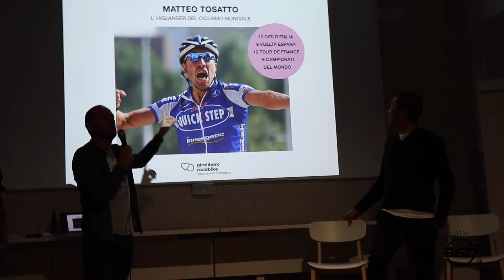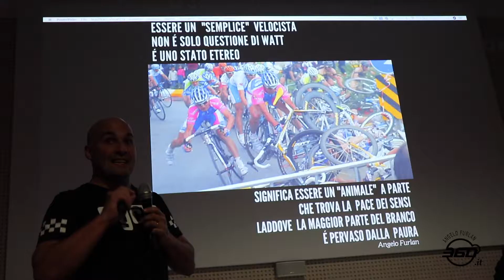Backstage evento 16 11 2018